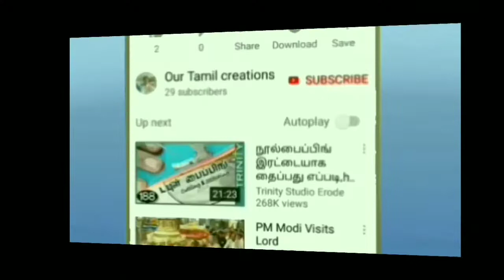Lining churidar cutting and stitching full video/tamil/லைனிங் சுடிதார் வெட்டுதல் தைத்தல் முழ வீடியோ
Lining churidar top cutting and stitching full video/tamil/லைனிங் சுடிதார் டாப் வெட்டுதல் தைத்தல் முழ வீடியோ/tailoring/dress tailor

Whatsapp group videos டைலரிங்
CUTTING STITCHING பயிற்சி அளிக்கிறோம். சேருபவர்களுக்கு மிகமிக குறைந்த கட்டணத்தில் பயிற்சி அளிக்கிறோம். உலகதரமான தெளிவான பயிற்சியாக இருக்கும்.
சேர்க்கை நடைபெறுகிறது. விருப்பமுள்ளவர்கள் தொடர்புகொள்ளுங்கள்

Tailoring scissor + inchtap + trimmer.
Amazon buy link ;

L- Square, Arm Curve, Hip Curve and Long Ruler, Set of 4 Scales :
amazon buy link ;

marking chalk Amazon buy link ;

Periya machine needle Amazon buy link ;

Sewing Thread. Amazon buy link ;

Sewing kit combo Amazon buy link ;

Periya machine bobbins and bobbin Case Amazon buy link ;

Chinna machine bobbins and bobbin case Amazon buy link ;

Sewing motor + accelerator
Amazon link ;

Sewing machine leather belt
Amazon link ;

Sewing machine oil Amazon buy link ;

Dji osmo mobile 3, 3 axis gimbal Amazon buy link ;

Flexible mobile snake holder